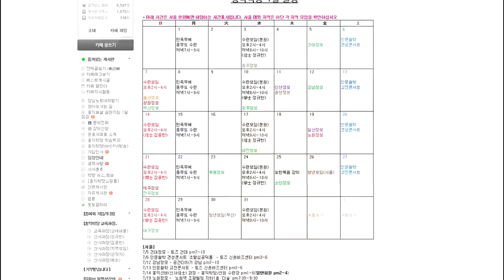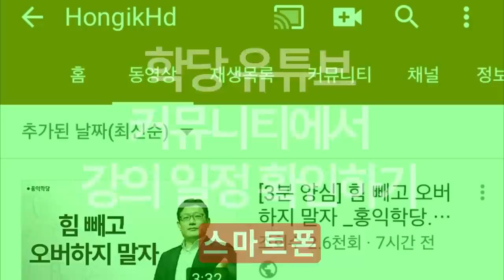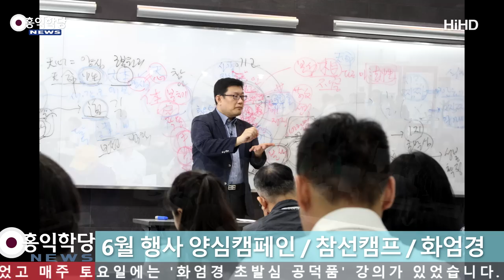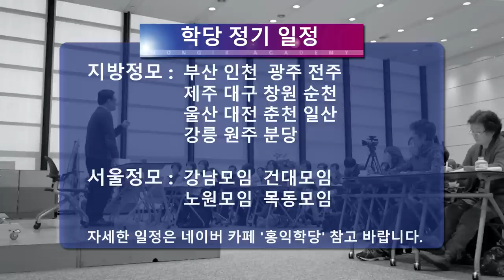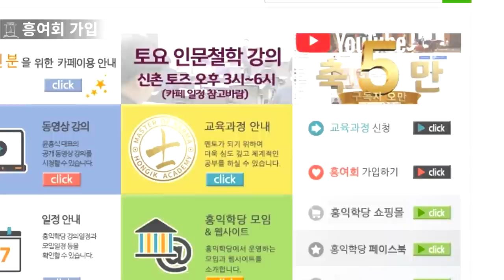[홍익학당 뉴스] 2019년 7월 일정 및 뉴스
[서울]

7/5 건대정모 - 토즈 건대 pm7~10

7/6 인문철학 견성콘서트 '초발심공덕품' - 토즈 신촌비즈센터 pm3~6

7/12 강남정모 - 공간더하기 강남 pm7~10

7/13 인문철학 고전콘서트 - 토즈 신촌비즈센터 pm3~6

7/14 홍익선비(신사信士) 과정 - 홍익학당/선원 수련장 pm1~6(일반회원 pm2~4)

7/19 노원정모 -  노원역 조광빌딩 지하1층 '더숲' pm7:30~9:30

7/20 인문철학 견성콘서트 - 토즈 신촌비즈센터 pm3~6

7/21 홍익선비(문사聞士) 과정 - 홍익학당/선원 수련장 pm1~6(일반회원 pm2~4)

7/23 목동정모 - 목동역 '피치 스터디 카페' pm7~10

7/25 新요한복음 강해 - 토즈 신촌비즈센터 pm7~9

7/26 청년모임 - 홍익학당/선원 수련장 pm6~9

7/27 인문철학 고전콘서트 - 토즈 강남컨퍼런스 pm4~7

7/28 홍익선비(학사學士/양사養士) 과정 - 홍익학당/선원 수련장 pm1~6(일반회원 pm2~4)

  水

 오후 2시~4시(정규반 좌동)
 저녁 8시~10시(정규반 좌동,공휴일 없음)

 日,휴일

7/7정모 - 대연역 홍익학당 부산수련장 pm2~5:30(신입교육 pm1~2)

7/30 청년모임 - 대연역 홍익학당 부산수련장 pm7:30~11

7/7 정모 - 'MOMO 모임공간'상남점 pm2~5

7/ 수련모임 - 'MOMO 모임공간'상남점 pm7~9

7/10 정모 - 토즈 충장로점 pm3~6

수련모임 - 지역모임;광주,전라 참조

7/ 강릉정모 - 교동 지니위니 강릉센터 pm7:30~10

7/11 춘천정모 - 퇴계동 카페 '사랑in' pm7:30~10

7/3 원주정모 - 학성동 '상상카페 틔움' pm7:30~10

7/17 정모 - 오정동 대전재가요양 방문센터 pm6~9:20

7/28 정모 - 중앙로역 아이원유학스터디 pm3~6

7/7 정모 - 청량읍 클래식924 pm1~5

7/25 정모 - 순천사랑치과 5층 pm7~10

7/21 정모 - 고사동 카페 '토브' pm2~5

7/21 정모 - 연동 '맨써컴퍼니' pm2~5

7/ 분당모임 - 토즈 서현점 pm7:30~9:30

7/19 일산모임 - 주엽역 커피랑도서관 pm7~10

7/11 모임 - 부평역 'MOIM스터디룸' pm7~10

[문의] - 상담시간 수,목:am10~pm8 / 토,일:am10~pm6(수련상담은 정사 멘토만 가능합니다)

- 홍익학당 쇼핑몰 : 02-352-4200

- 호연지기(정사正士) : 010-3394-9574

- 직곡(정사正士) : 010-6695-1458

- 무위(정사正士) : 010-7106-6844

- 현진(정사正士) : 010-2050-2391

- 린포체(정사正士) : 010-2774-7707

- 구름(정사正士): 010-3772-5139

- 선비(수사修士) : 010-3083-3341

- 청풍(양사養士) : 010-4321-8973